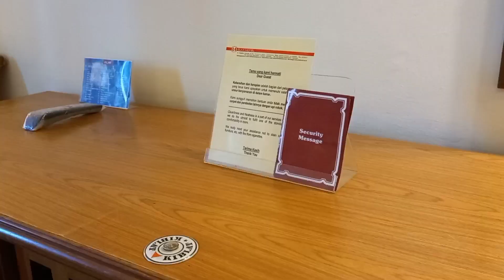Ide Interior Ruang Ruangan dan Kamar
Rasyad Aa